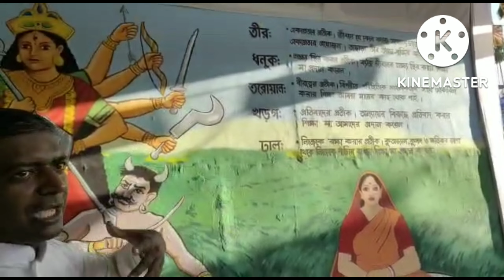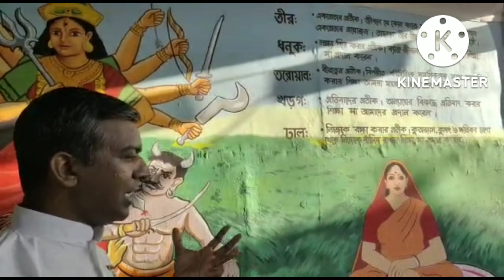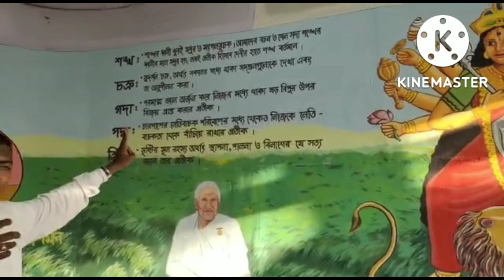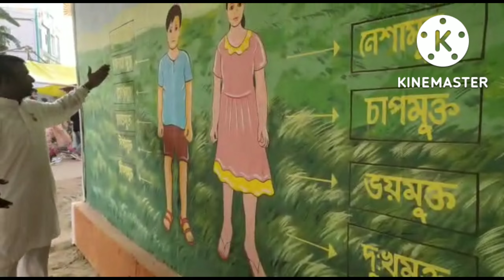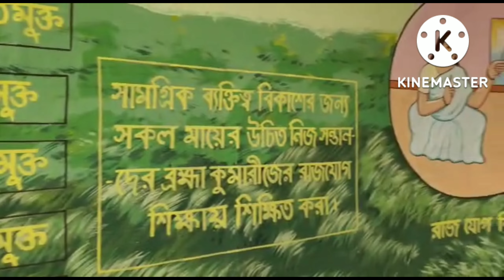মাতৃ স্বরূপে দেবী দুর্গার কাছ থেকে প্রাপ্ত শিক্ষা এবং মায়ের কর্তব্য (প্রদর্শনী)